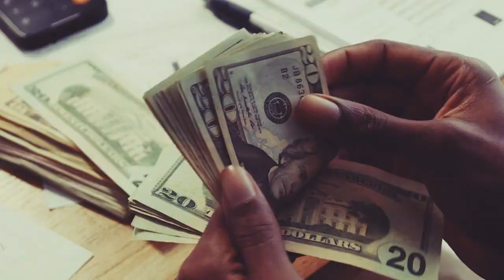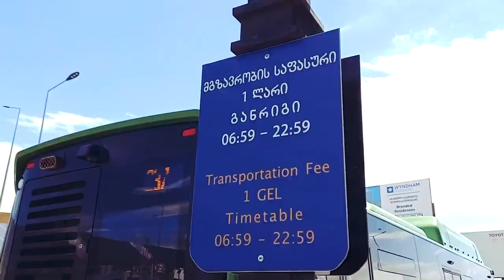Amazing Destinations for budget travel 2023 around the World || Top Travel Destinations 2023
Amazing Destinations for budget travel 2023  Top Travel Destinations 2023.

In this video, I will present Amazing Destinations for budget travel 2023.
The world is going to welcome 2023 very soon and there is no best way to celebrate New Year than
by planning a New Year trip. But the biggest head-scratching question is about a tight budget. Accommodation,
transportation, and food, all these things make a budget trip headache when you don’t have the proper knowledge of “how to”.

Book your Hotels and Flights

Book your Accommodations

Book Your Perfect Holiday at best Price

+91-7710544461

Credit: trovexgo